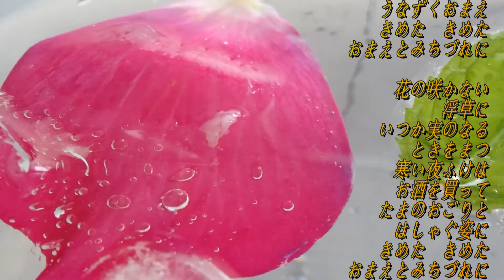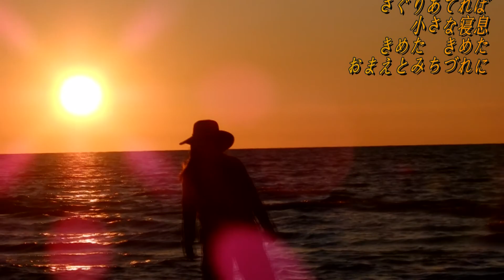[みちづれ] 冬戀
作詞：水木かおる
作曲：遠藤　実

水にただよう
浮草に
おなじさだめと
指をさす
言葉少なに
目をうるませて
俺をみつめて
うなずくおまえ
きめた　きめた
おまえとみちづれに

花の咲かない
浮草に
いつか実のなる
ときをまつ
寒い夜ふけは
お酒を買って
たまのおごりと
はしゃぐ姿に
きめた　きめた

根なし明日なし
浮草に
月のしずくの
やどるころ
夢の中でも
この手をもとめ
さぐりあてれば
小さな寝息
きめた　きめた